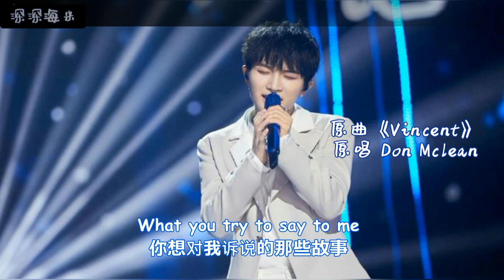【周深 Charlie Zhou Shen】《Vincent》去伴奏 纯人声版